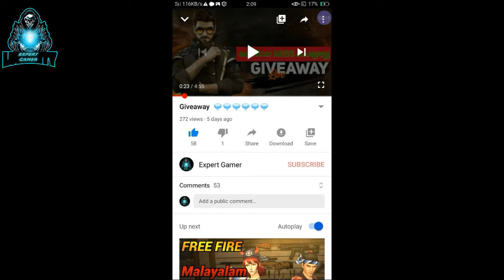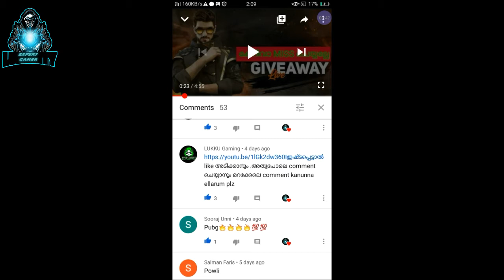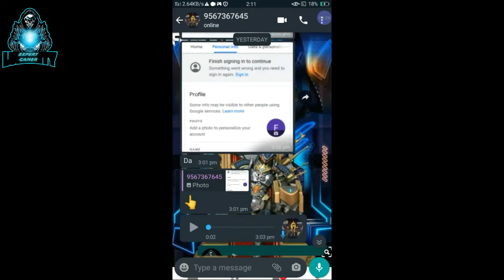💎💎Giveaway winner 💎💎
My code:FUKREY1139

        Garena Free Fire (also known as Free Fire Battlegrounds or Free Fire) is a battle royale game, developed by 111 Dots Studio[2] and published by Garena for Android and iOS.[3][4] It became the most downloaded mobile game globally in 2019,[5] the game received the award for the "Best Popular Game" by the Google Play Store in 2019.[6] As of May 2020, Free Fire has set the record with over 80 million daily active users globally.[7] As of November 2019, Free Fire has grossed over $1 billion worldwide.[8]